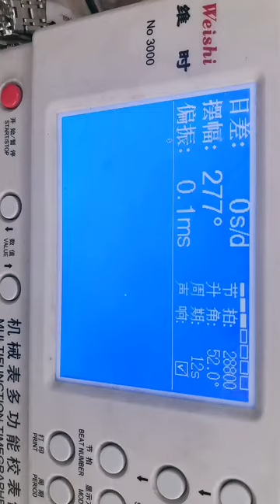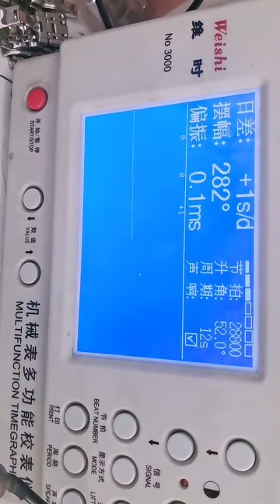Watch Trending Videos In 2023 Luxery Watch Trend Trend Ep 170